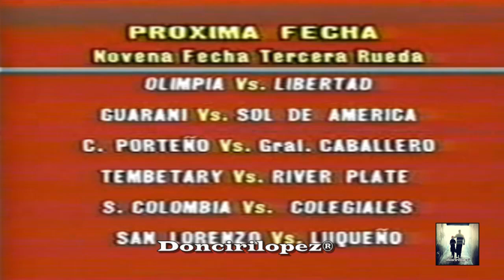1989 - 22. Olimpia 5 vs 0 Gral Caballero de ZC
Año 1989
Torneo de Honor del Fútbol Paraguayo